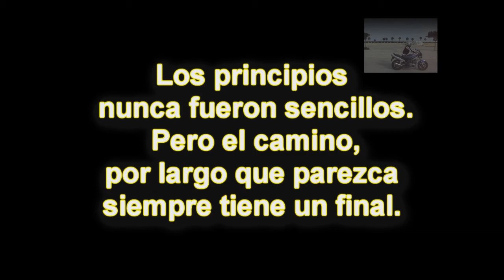elcomienzo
Con esto zanjamos la eterna discusion entre ella y yo. Yo digo que va bien en moto, ella dice que no. Para tener menos de un año de carnet, va de lujo, me parece a mi.